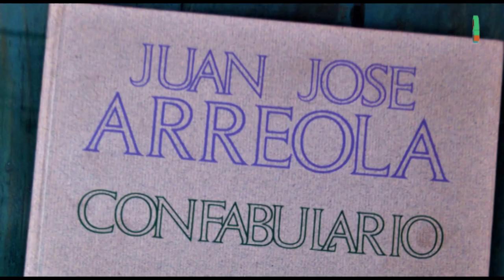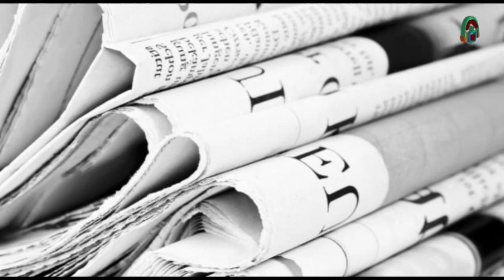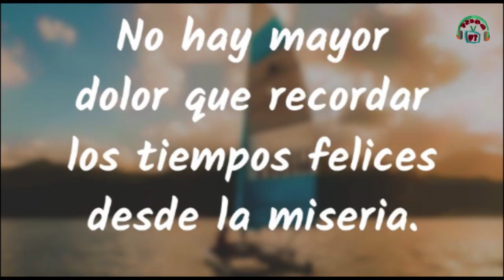21 de Septiembre - Nacimiento de Juan José Arreola.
21 de septiembre - Juan José Arreola. Fecha de Emisión: 21 de Septiembre de 2023. Este y otros programas los pueden ver en: Producciones con fines educativos a cargo del Lic. Ernesto Gutiérrez Garcés - Director General de Educación Secundaria Técnica en la CDMX.